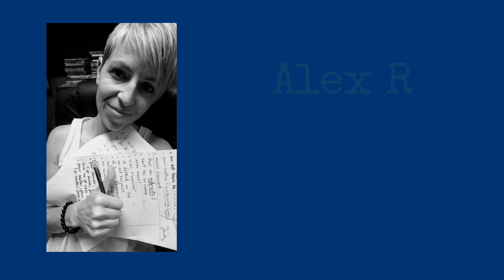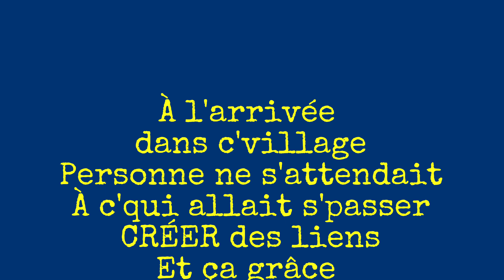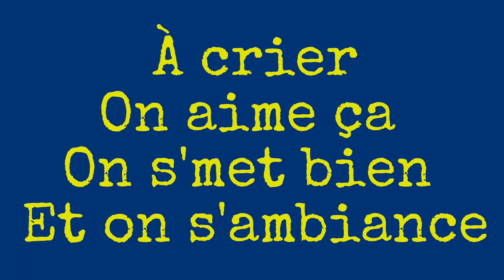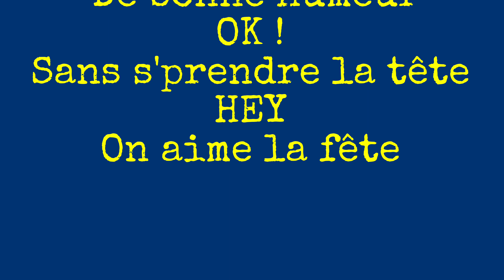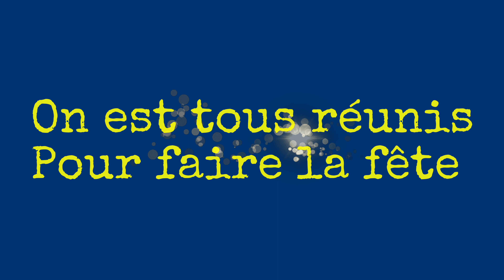ICI C'EST HANVOILE